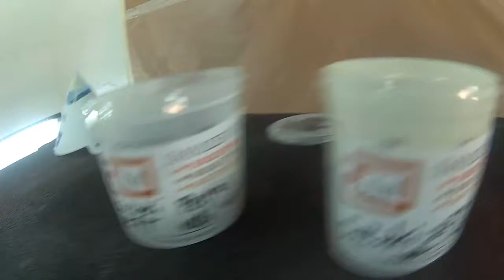HOW TO PAINTING 3 STAGES PEARL SUZUKI Z7T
SPRAY GUN DEVILBISS SRI 1COAT DEBILVISS GTI T110 PERLA , CLEARCOAT IWATA WS400 JEAN ALESI..